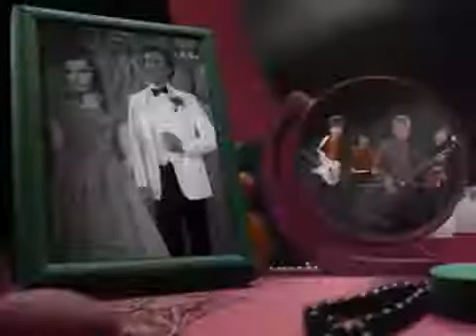Cars - You Might Think